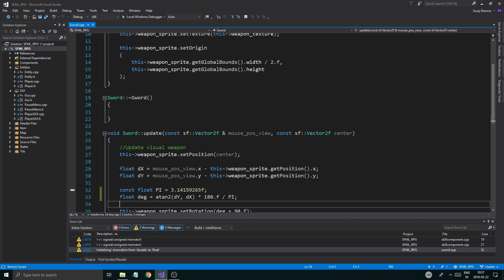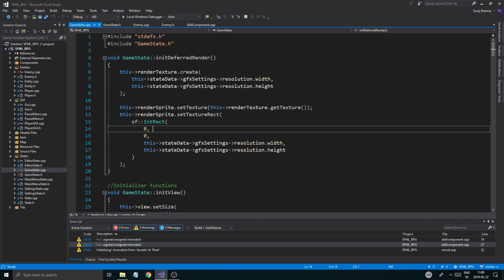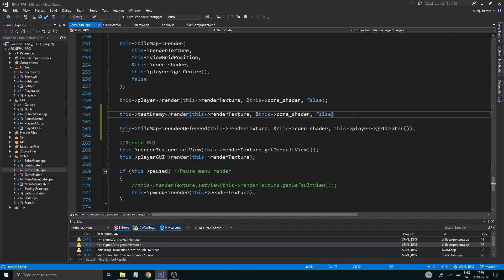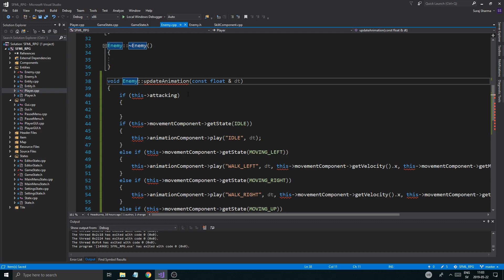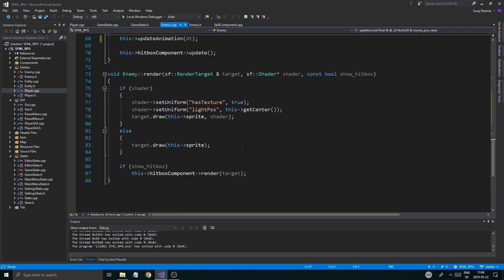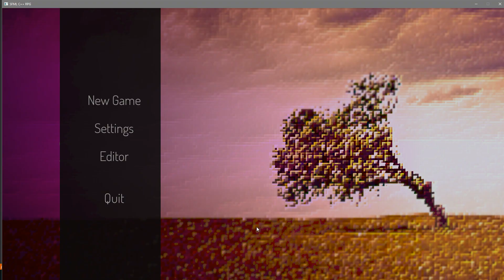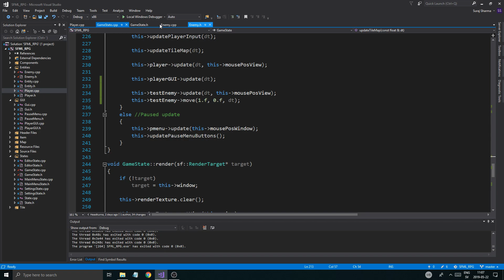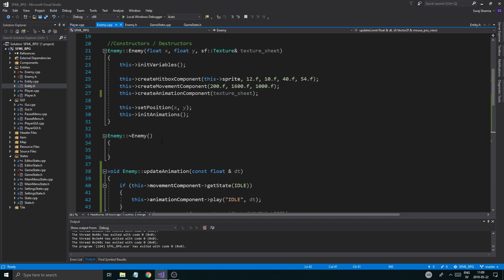C++ & SFML | Open World RPG [ 126 ] | Updating and rendering the enemy class.